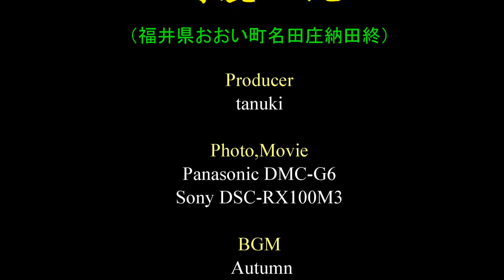野鹿の滝（福井県おおい町名田庄納田終）・・・2015/05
福井県おおい町にある滝です。